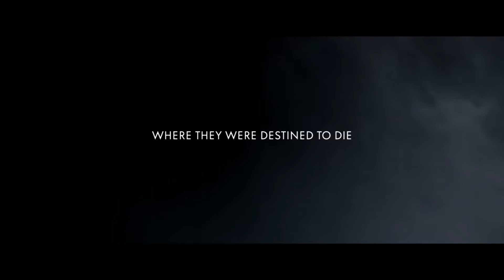Доповідь про Аушвіц / The Auschwitz Report / Visegrad Days 2021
З 11-го по 17-те листопада 2021-го року у кінотеатрі «Жовтень» вже втретє відбудеться фестиваль «Дні Вишеградського Кіно». У цьому році географія проведення цієї культурної події розширилася. Вперше фестиваль також пройде і у Чернівцях. З 18-го по 21-ше листопада 2021-го року. Показ відбудеться у Культурно мистецькому центрі
імені Івана Миколайчука.

«Дні Вишеградського Кіно» — це  покази сучасних фільмів з регіону Вишеградської Групи — угрупування чотирьох центральноєвропейських країн: Польщі, Чехії, Угорщини та Словаччини.

Проєкт фінансується Міжнародним Вишеградським Фондом, а також співфінансується урядами Чехії, Угорщини, Польщі та Словаччини через Вишеградські гранти від Міжнародного Вишеградського фонду / International Visegrad Fund. Місія фонду полягає у просуванні ідей щодо сталого регіонального співробітництва в Центральній Європі. Для досягнення такої мети, Підприємство громадської організації «Міжнародний кінофестиваль «Молодість» організовує Дні Вишеградського Кіно в Києві, демонструючи кінострічки із кожної країни Вишеградської четвірки. Програмна добірка фестивалю створена за сприяння Польського інституту кіно / The Polish Film Institute, Словацького інституту кінематографії / Slovak Film Institute, Чеського кінофонду / Czech Film Center та Угорського національного кінофонду / The Hungarian National Film Fund.

Продаж квитків на покази розпочнеться з 3-го листопада на сайті кінотеатру «Жовтень».